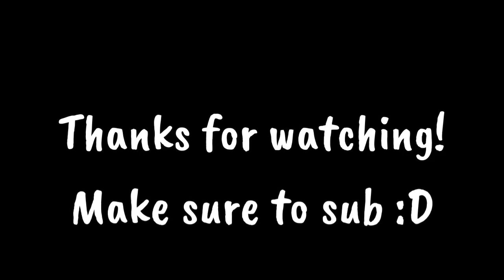Making Roblox Games to Make my Family Proud!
Here is the game link!